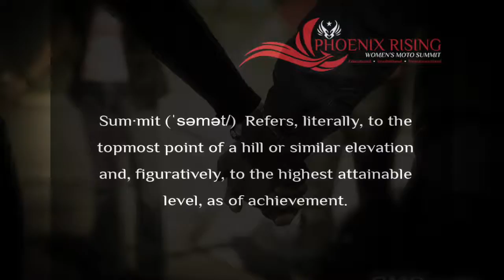Women's Motorcycle Summit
What is the Phoenix Rising Women's Moto Summit? An opportunity for you to learn motorcycle modification from the latest industry experts, hear guest speakers speak such as Valerie Thompson, Gloria Tramontin Struck, Rolling with Ronda, Dee Jones, Joan Krenning and learn new skills on the track with Kym Laman, Empowering Women Riders Group and XCEL Trackdays Women not to mention YOUR chance to meet fellow WIND SISTERS.